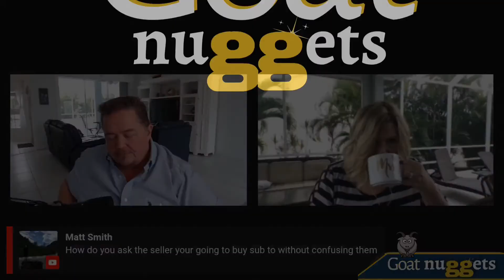The Best Way To Explain Subject To to Sellers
In this episode of Goat Nuggets, William explains the best way to explain subject to to sellers.

Want to learn more about Subject To and Creative Financing? Get our FREE Creative Financing Ultimate Guide

Like our Podcast? ❤️

🎁  FREEBIES & Other Investor Tools:

🔴  Want to Buy Houses with William? Join our JVP Program! Schedule a
💥  FREE 💥  15 Minute Consultation Call:

🟡  Want to Be a Part of the BEST Subject To Coaching Group on Facebook? Learn How to "Get the Deed!" Join us Today!

Stuck on a deal or just need a quick 1 on 1 consultation with William?

Get 100  💥 FREE 💥  Zillow FSBO Leads Scraped According to YOUR Specifications!

learn to buy sub2
get the deed
buy property subject to the existing financing
no money down real estate investing
sub2deals
subto
subject to checklist
sub2 real estate forms